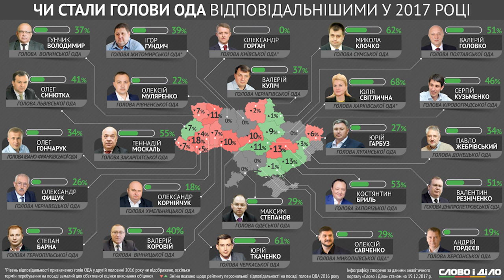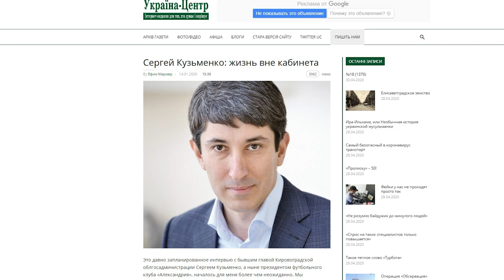ВЕЛИКЕ ІНТЕРВ`Ю | Сергій Кузьменко | телеканал Вітер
Велике інтервʼю з президентом футбольного клубу "Олександрія", народним депутатом України 7-го скликання, головою Кіровоградської обласної державної адміністрації з 2014-го по 2019-ий рік, підприємцем-аграрієм - Сергієм КУЗЬМЕНКО.